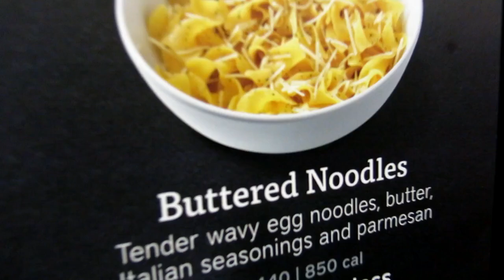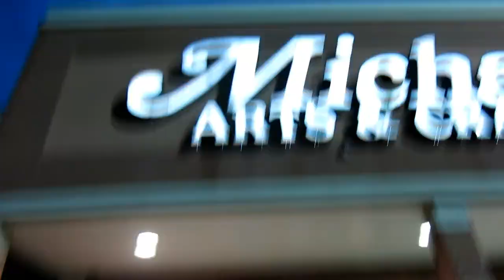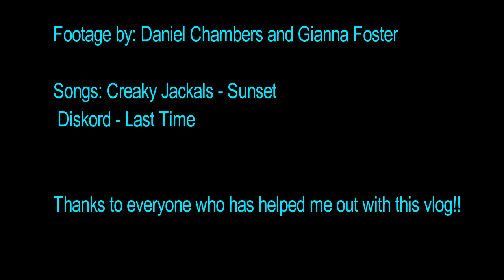Nations Cup Vlog 2017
A fun vlog with my team in Ann Arbor, Michigan!
Footage: Dan Chambers and Gianna Foster
Songs: Creaky Jackals - Sunset
Last Time - Diskord